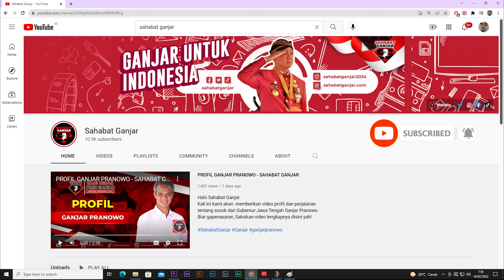NGOBROL BARENG PEGIAT MEDSOS KALSEL, GANJAR : KALIAN SANGAT MENGINSPIRASI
Belasan anak muda Kalimantan Selatan menggeruduk hotel tempat Gubernur Jawa Tengah, Ganjar Pranowo menginap di Banjarbaru.

Mereka yang tahu Ganjar di daerahnya langsung datang bersama-sama untuk ngobrol bareng Ganjar.

Anak-anak muda itu adalah pegiat medsos. Diantara mereka juga ada yang bekerja di bidang media. Betapa senangnya mereka saat Ganjar datang dan mau menemui mereka sambil ngobrol bersama.